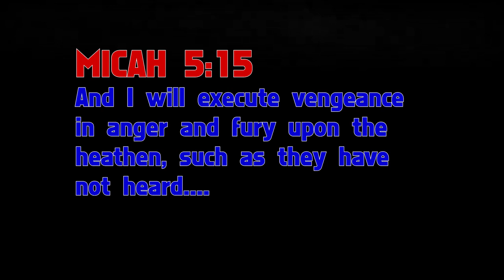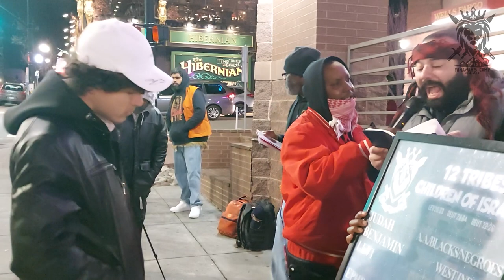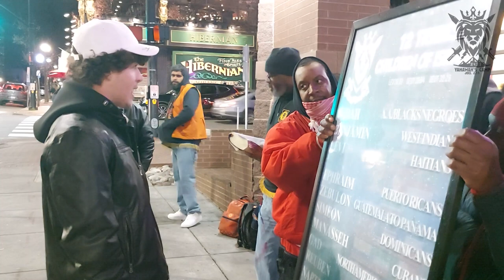WHY DO THE HEATHEN RAGE?? FRIDAY NIGHT LIVE 🔥🔥🔥🔥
Friday Night Live with Officer Yashuv

Fireworks